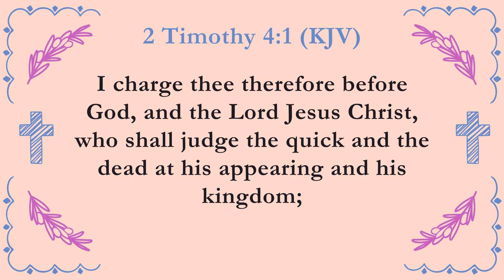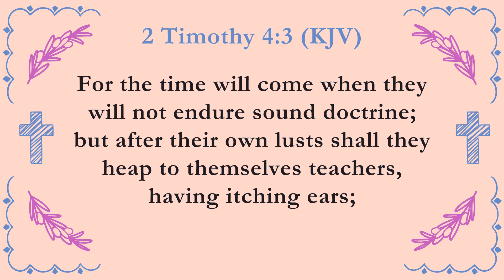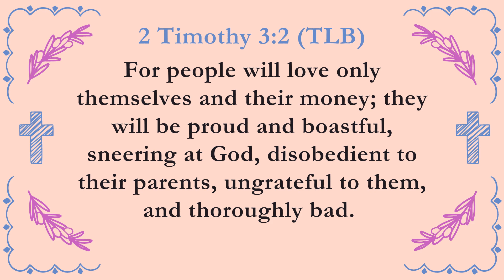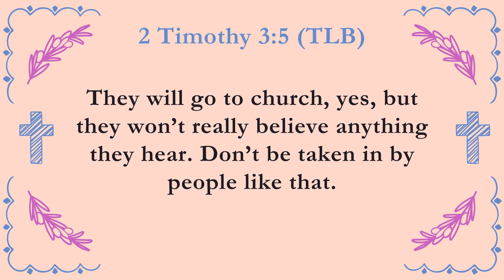You May As Well Know This!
In this powerful sermon titled "You May as Well Know This!" Pastor Ron Moore delves into the apostle Paul's warnings in 2 Timothy 4:1-4 and 2 Timothy 3:1-5, offering profound biblical insights and prophetic wisdom for today's believers. He addresses the reality of spiritual challenges and the temptation to turn away from sound doctrine in favor of what pleases the ear. Through guided exploration of these scriptures, Pastor Moore encourages resilient faith and unwavering devotion, reminding us of the importance of staying rooted in truth and enduring belief. Join us for a deep theological reflection that calls for a faithful mindset and empowered faith in the face of adversity.